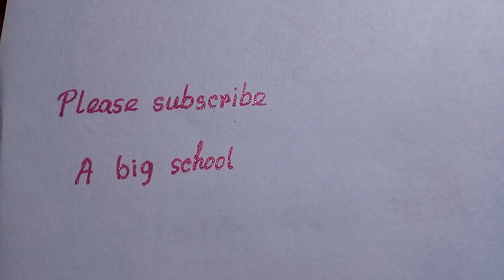Drawing a car/ একটি গাড়ি আঁকা র কৌশল by A big school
A Big School is a youtube educational institute. Please stay with A big school.